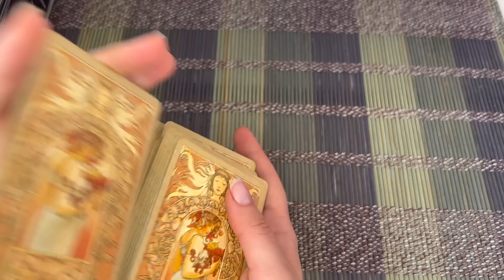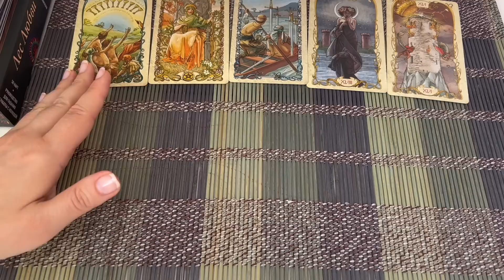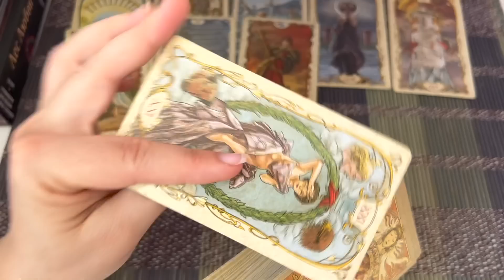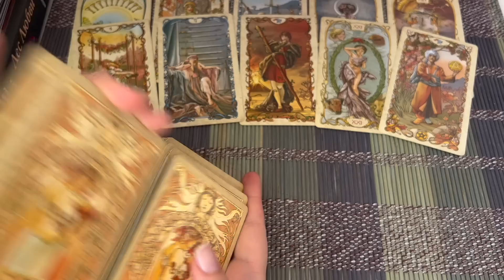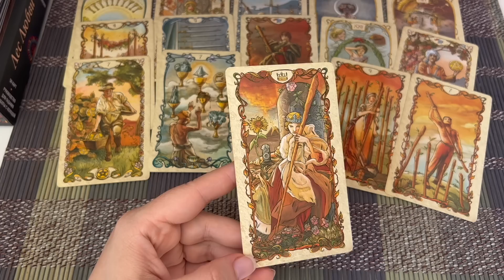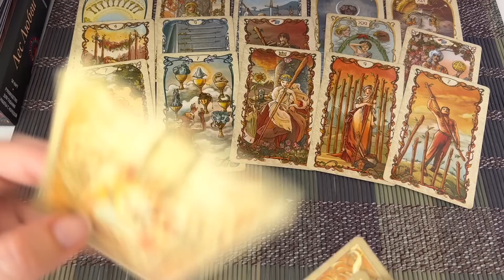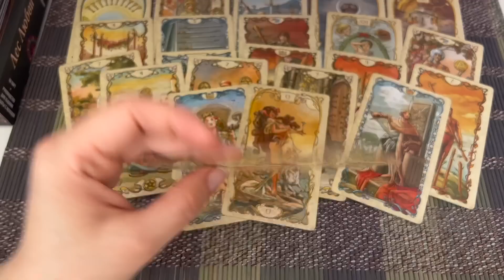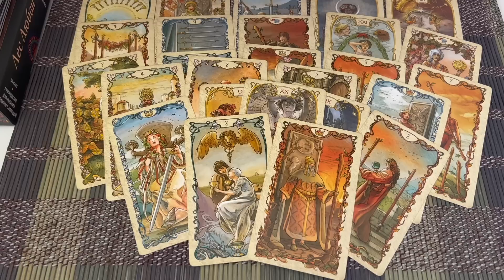УЗНАЙ правду...💯 Его ШОКИРУЮЩИЕ тайны? РАСКРЫВАЕМ истину...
Онлайн-гадание на картах Таро "ЕГО МЫСЛИ О ВАС СЕГОДНЯ, ПРЯМО СЕЙЧАС! ЕГО МЫСЛИ, ЧУВСТВА, ДЕЙСТВИЯ!"

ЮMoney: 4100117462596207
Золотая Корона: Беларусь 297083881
Карта БПС-СБЕРБАНК: 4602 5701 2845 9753